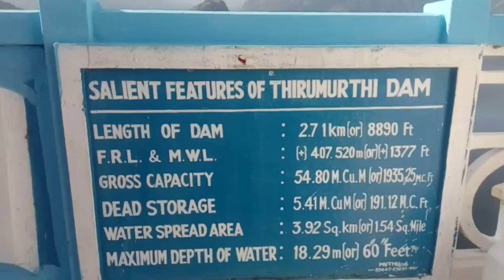திருமூர்த்தி அணையிலிருந்து நீர் நில பாசனத்திற்கு தண்ணீர் திறக்கப்பட்டதால் விவசாயிகள் மகிழ்ச்சி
திருப்பூர் மாவட்டம் உடுமலைப்பேட்டை திருமூர்த்தி அணையிலிருந்து பரம்பிக்குளம் ஆழியாறு திட்டத்தில் பாலாற்று படுகை மூன்றாம் மண்டலப்பாசனப்பகுதிகளுக்கு 94.362 ஏக்கர் நிலங்கள் நீர் பாசனம் பெறும் வகையில் 120 நாட்களுக்கு உரிய இடைவெளிவிட்டு நான்கு சுற்றுகளாக 7600 மில்லியன் கனஅடி தண்ணீர் திறந்து விடபட்டுள்ளது அதன்படி பரம்பிக்குளம் பிரதானக் கால்வாயில் 250 கனஅடி /வினாடி அளவில் தண்ணீர் திறக்கப்பட்டது இதில் திருப்பூர் மாவட்டம் உடுமலைப்பேட்டை, மடத்துக்குளம், தாராபுரம், காங்கேயம், மற்றும் கோவை மாவட்டம் பொள்ளாச்சி, சூலூர் பகுதி விவசாயிகள் 94.362 ஏக்கர் பாசன நிலங்கள் பயணடையும் வகையில் தண்ணீர் திறக்கப் பட்டது இதில் செய்தி. மக்கள் தொடர்புத்துறை அமைச்சர் மு.பெ.சாமிநாதன் .ஆதிதிராவிட நலத்துறை அமைச்சர் கயல்விழி ஆகியோர் திறந்து வைத்தார்கள் இதில் விவசாயிகள் பலர் கலந்துகொண்டனர்